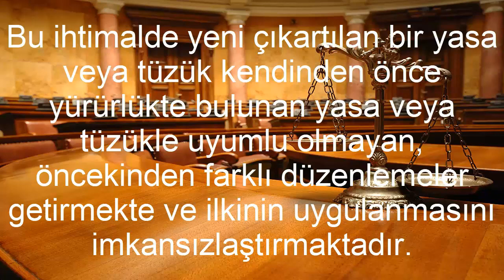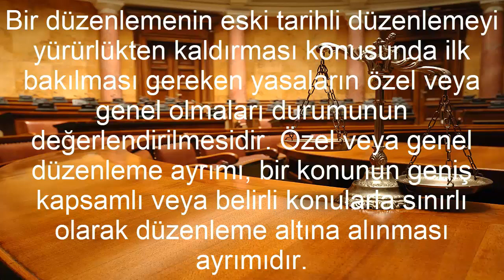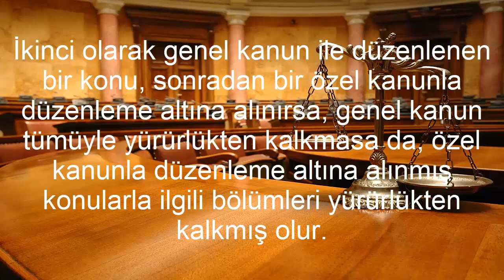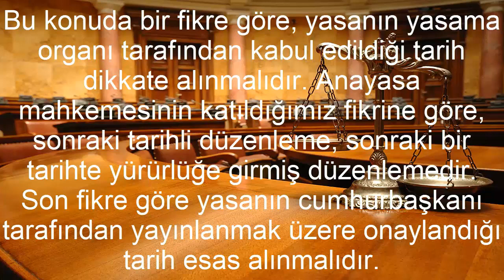Zımnen Yürürlükten Kalkma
Hukukun Temel Kavramları
Temel Hukuk Kavramları
Niteliklerine Göre Hukuk Kuralları
Yürürlükten Kaldırma
Zımnen Yürürlükten Kaldırma